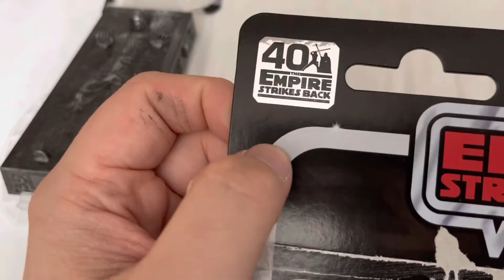Star Wars Han Solo Carbonite unboxing/review